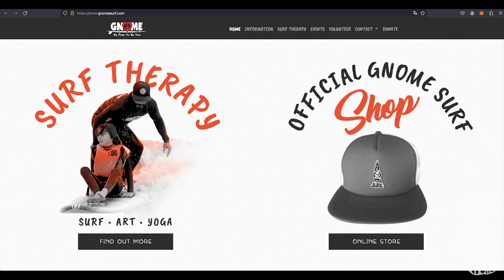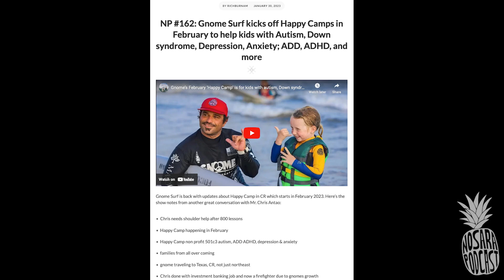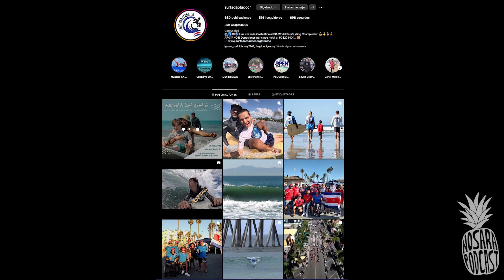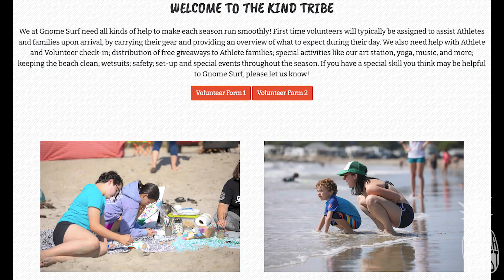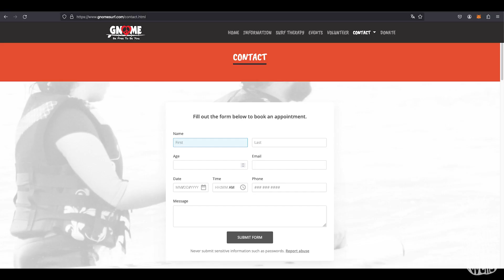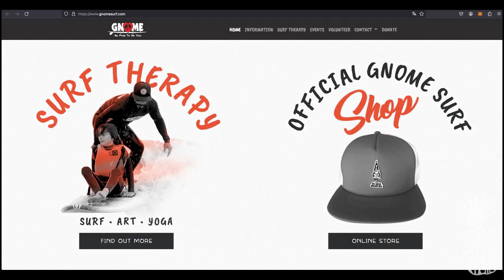Gnome's Surf Therapy Program Gains Momentum and Seeks Community Support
Christopher Antao from Gnome Surf Therapy is a frequent guest on the Nosara Podcast. His 'Happy Camp' here in Nosara is by now well established and is getting more and more embraced by the Nosara community. Hear more about the latest updates and Chris's plans for offering Surf Therapy programs for Nosara locals here.

Some of the show notes:
- Chris is back and excited about the upcoming plans for the surf therapy program.

- In February, 10 athletes and four families are scheduled to participate in the program in Nome.

- The program follows a family-centric approach, and there is a high demand, with bookings for the next two years.

- The success of the program is evident, with positive feedback from those who have experienced it in Nome.

- The conversation touches on the challenges Chris faced in establishing the surf therapy program, emphasizing the importance of authenticity and consistency.

- Plans include expanding the program to involve local kids and the Tico populace, fostering interaction and learning.

- Chris discusses the growth of the surf therapy organization back home, with over 50 trained surfing instructors and 5,000 sessions conducted in the past year.

- He expresses a desire to train the local community in Nosara and seeks support in bridging gaps, including funding, administration, and connections.

- Chris emphasizes his goal of truly helping the local community and encourages donations through the organization's website, gnomesurf.com.

- Lastly, Chris invites everybody to support in various capacities, from funding to volunteering, to further integrate the surf therapy program into the community.